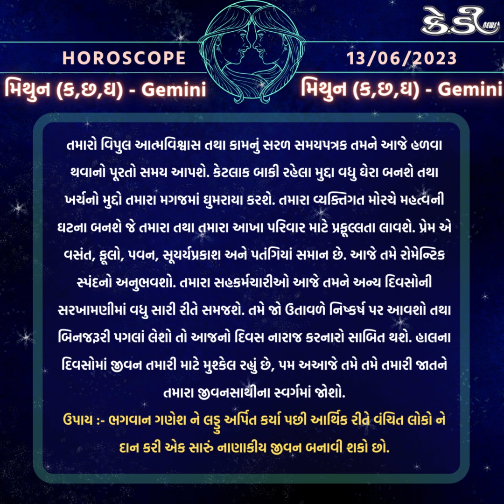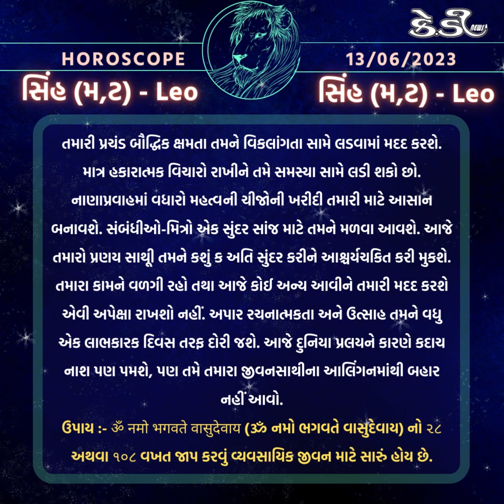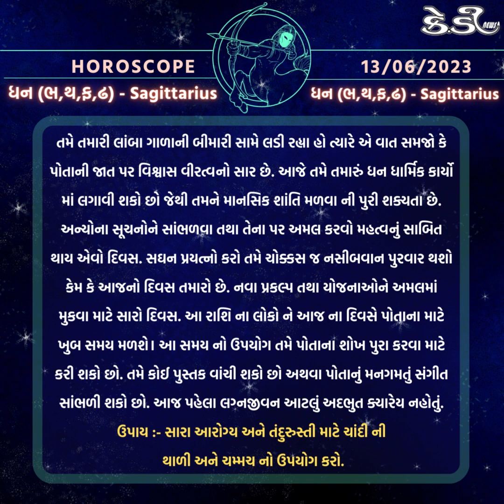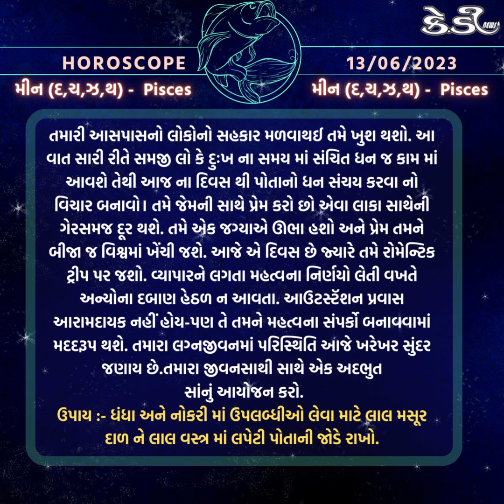રાશિ ભવિષ્ય, જાણો તમારો આજનો દિવસ